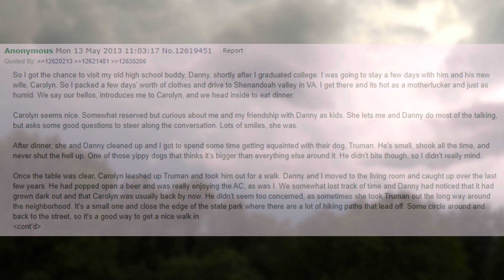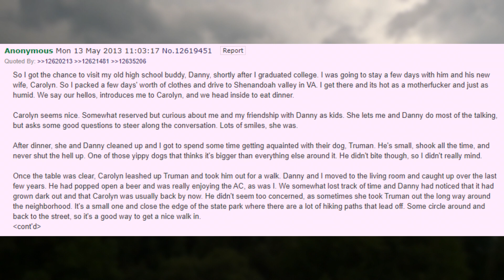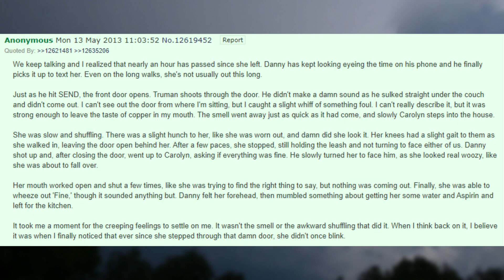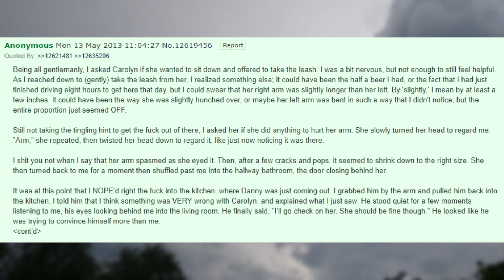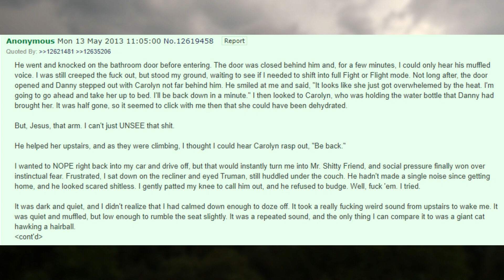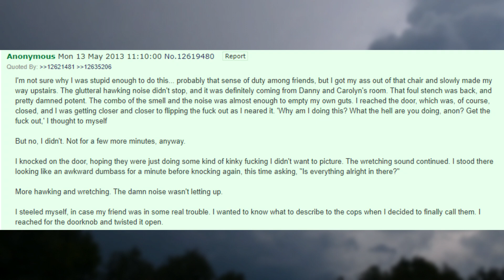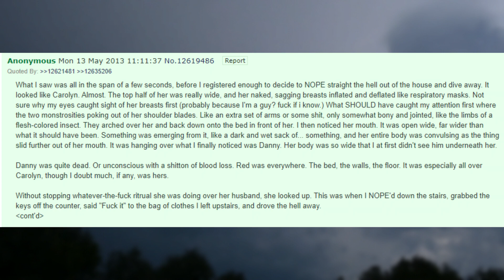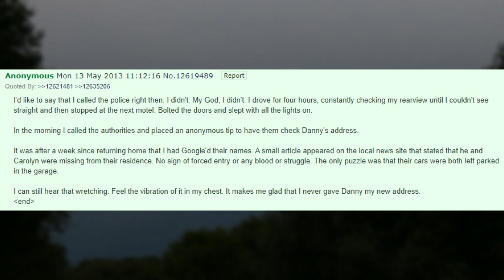"A Visit To Dannys House" | 4chan /x/ Stories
Anon goes to visit his friend who he hasn't seen in quite a while and something strange occurs.

ANOTHER /x/ FILE IS IN THE WORKS.